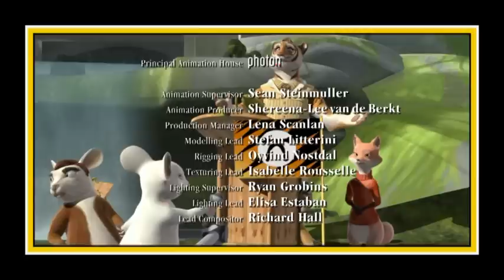Animalia - What's The Good Word? (EP.18)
Animalia - What's The Good Word?  - Episode 18
Tyrannicus starts his own nation of Tyrannia and teams up with The Creeper to declare war on Animalia, with the goal of driving Alex and Zoe out of the kingdom. Livingstone hopes that the recovery of the Corespore of Peace will reunite Animalia.